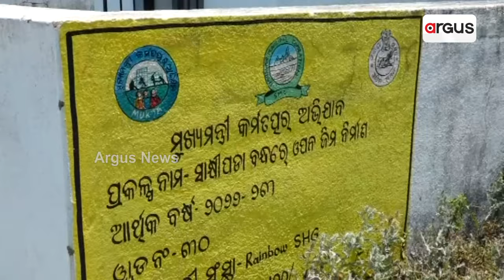ଓପନ ଜିମ ଏବେ ନିଶାଡିଙ୍କ ଆଡା ସ୍ଥଳୀ ପାଲଟିଛି || Open Gym || Odisha Govt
ଏହି ଓପନ ଜିମ ଏବେ ନିଶାଡିଙ୍କ ଆଡା ସ୍ଥଳୀ ପାଲଟିଛି । ରାଜ୍ୟସରକାରଙ୍କ ମୁକ୍ତା ଯୋଜନାରେ ଆରମ୍ଭ ହୋଇଥିଲା ସାକ୍ଷୀପଡ଼ା ଅଞ୍ଚଳର ଏହି ଓପନ୍ ଜିମ୍ ଏବଂ ଖର୍ଚ୍ଚ ହୋଇଥିଲା ୧ଲକ୍ଷ ୭୪ ହଜାରରୁ ଉର୍ଦ୍ଧ ଟଙ୍କା। ଆଉ ଏବେ ଏହାର ସ୍ଥିତି କହିଲେ ନସରେ। କେଉଁଠି ପଡ଼ିଛି ମଦ ବୋତଲ ତ ଆଉ କେଉଁଠି ଅଳିଆ ଆବର୍ଜନା ଦେଖନ୍ତୁ